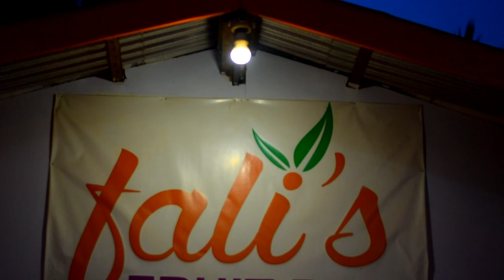RizzLah Stylah-Codeine feat. Chief one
the song codeine speaks about human affairs. how we as humans always try to talk about somebody badly forgetting that we have our own issues too. codeine in my own terms means do your own make i do my own. no one is perfect.